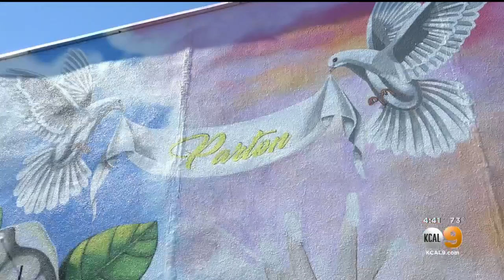'She Represents Love And Light': Dolly Parton Mural On Wall Of Costa Mesa Bar Nearly Complete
Luke Nero, the club's owner, said he chose to honor Parton after learning more about her — including her $1 million donation toward Moderna's COVID-19 vaccine research program.